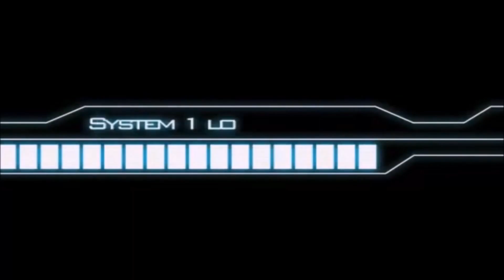3 NEW LEAKS! SONIC.EXE IS COMING?! (Roblox Funky Friday)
Today we'll dive into the new Roblox Funky Friday leak video posted by @LyteInteractive and we'll find out which new animations and features we'll be getting for Funky Friday! Looks like Sonic.exe is coming to Funky Friday very soon! 👀

Timestamps
0:00 Intro
0:37 Lyte's Sonic.exe Leak Video!
1:09 2 NEW ANIMATION LEAKS!
2:54 New Songs! Endless!
3:31 New Bob Background! Sunshine!
4:25 Outro